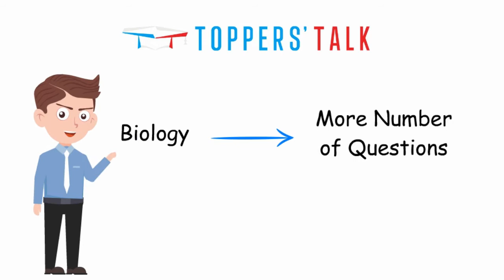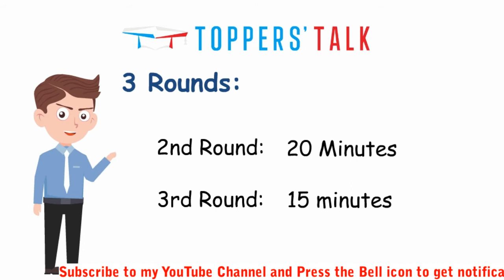How to Attempt NEET Exam Paper 2021 || High Scoring Method to Attempt NEET 2021 Paper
Hello Students,
In this video, we will share Toppers' and experts' faculties experience for How to Attempt NEET Exam paper 2021. There are many queries we have received from the students like
1) How to Attempt NEET Exam paper 2021
2)  How to Attempt NEET Paper like a Topper
3) Best way to Attempt NEET Paper
4) NEET Paper Attempt Strategy
5) NEET Paper Attempting Strategy
5) NEET Paper Analysis 2021
6) NEET News 2021
Above all the query will be covered in this video.